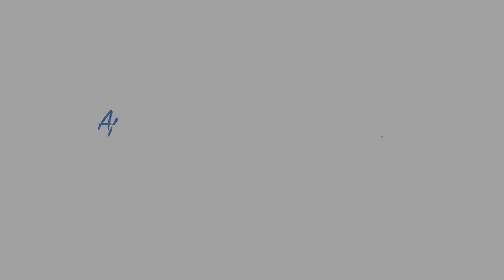Episode 7:15 Le transfert debout à assis